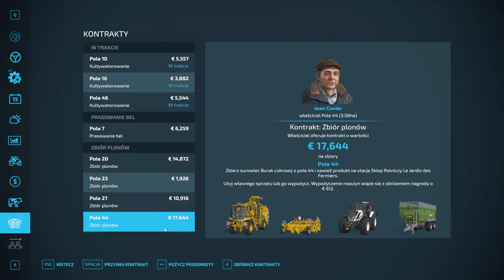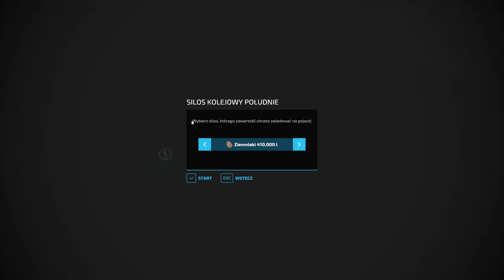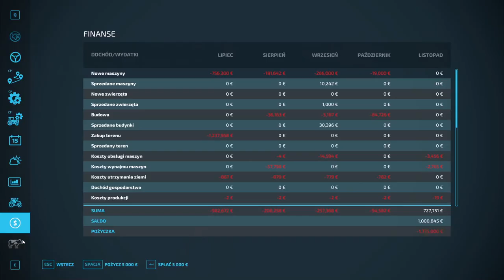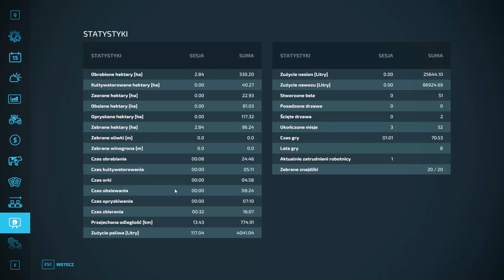FS 22 HAUT BEYLERON #34 zbiór słonecznika i sprzedaż ziemniaków !!